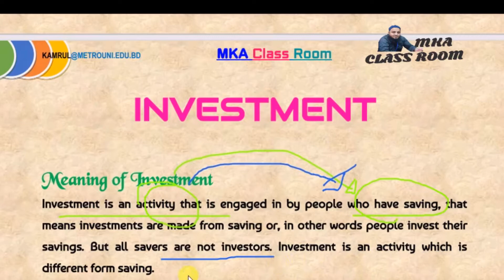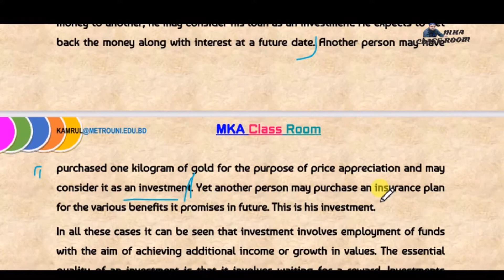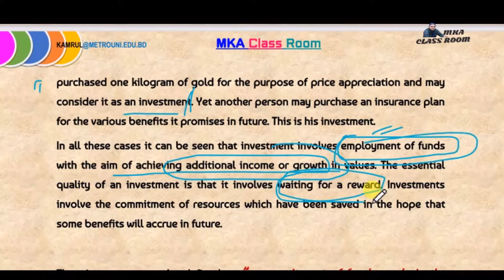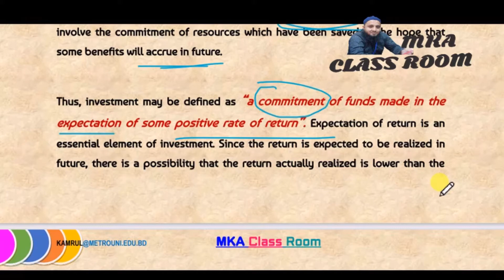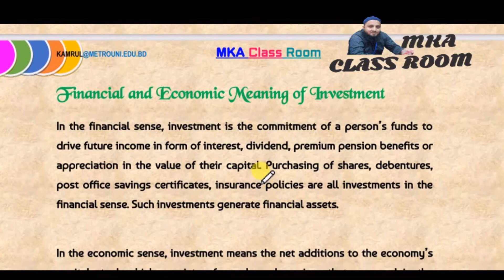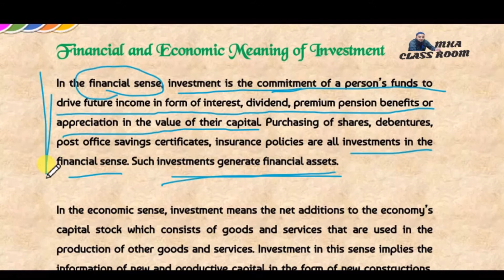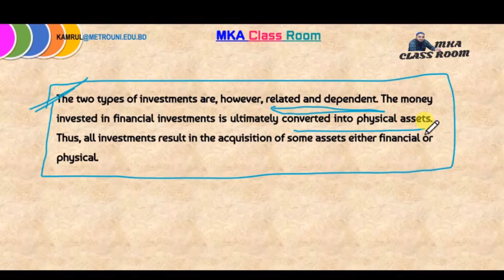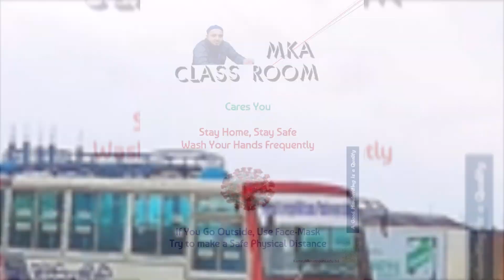Meaning of Investment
Assalamualikum OyaRahmatullahe OyaBarakatuhu...

Welcome to my virtual class "MKA CLASSROOM"

Here we will try to describe:
 What is an investment?